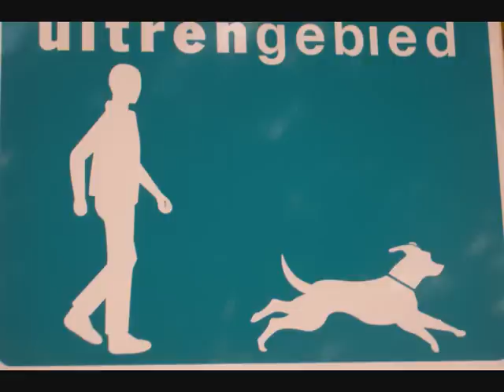Burgemeester van Madurodam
Am Bahnhof Eindhoven halten die gelb-blauen Intercity-Züge, über die Pisten des modernen Flughafens rollt eine Maschine der Swissair. Im Stadion hat die Fußballmannschaft Aufstellung genommen, auf den Rängen warten 6 000 Besucher auf den Anpfiff.